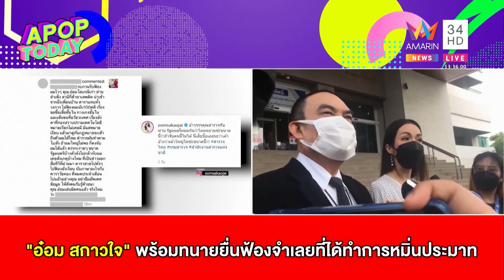“อ๋อม สกาวใจ” พร้อมทนายยื่นฟ้องจำเลยที่ได้ทำการหมิ่นประมาท | Apop Today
เมื่อเวลา 10.00 น.วันที่ 11 เม.ย. อ๋อม สกาวใจ พลูสวัสดิ์ นักแสดงชื่อดัง เดินทางพร้อมด้วย นายวิเชียร ชุบไธสง ทนายความ มายังศาลอาญามีนบุรี เพื่อยื่นคำร้องขอเป็นโจทก์ร่วมและขอให้จำเลยชดใช้ค่าสินไหมทดแทน ในกรณีถูกจำเลยใส่ความหมิ่นประมาททางสื่อออนไลน์ และขอให้มีการชดใช้ค่าเสียหายเป็นจำนวนเงิน 2 ล้านบาท